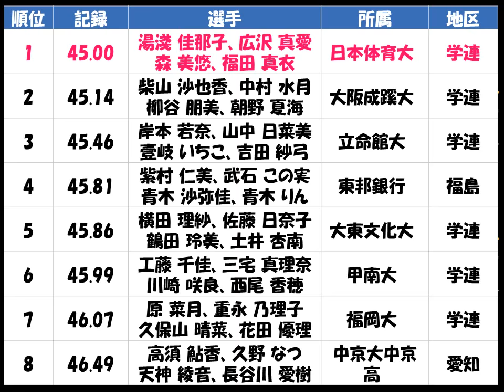全日本リレー選手権「女子4×100mR」優勝：日本体育大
湯淺 佳那子、広沢 真愛、森 美悠、福田 真衣